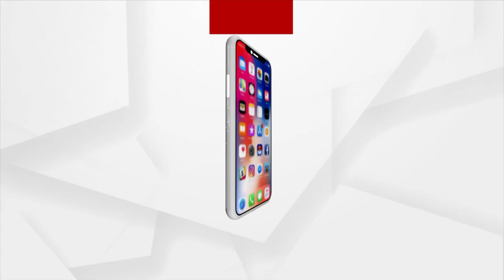ଡିଷ୍ଟ୍ରିକ୍ଟ ମାଜିଷ୍ଟ୍ରେଟମାନଙ୍କ ସହ ପ୍ରଧାନମନ୍ତ୍ରୀଙ୍କ ଭିଡିଓ କନଫରେନ୍ସ ।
ଆଜି ଭିଡିଓ କନଫରେନ୍ସିଂ ଜରିଆରେ ଦେଶର ବିଭିନ୍ନ ରାଜ୍ୟର ଡିଷ୍ଟ୍ରିକ୍ଟ ମାଜିଷ୍ଟ୍ରେଟମାନଙ୍କ ସହ କଥା ହୋଇଛନ୍ତି ପ୍ରଧାନମନ୍ତ୍ରୀ । ଏହି ଅବସରରେ ଜିଲ୍ଲା ଅଧିକାରୀ ମାନଙ୍କୁ ନିଜ ନିଜ କ୍ଷେତ୍ରର ତୃଣମୂଳ ସ୍ତରର ବିକାଶ ଦିଗରେ କାର୍ଯ୍ୟ କରିବାକୁ କହିଛନ୍ତି ପ୍ରଧାନମନ୍ତ୍ରୀ ।